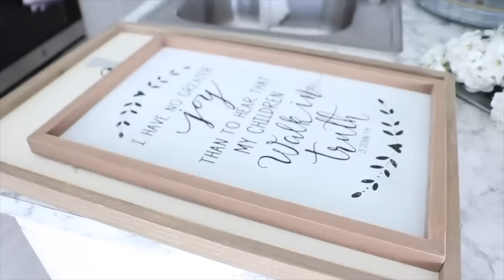10 Decluttering Tips That are LIFE CHANGING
10 Decluttering Tips that are LIFE CHANGING